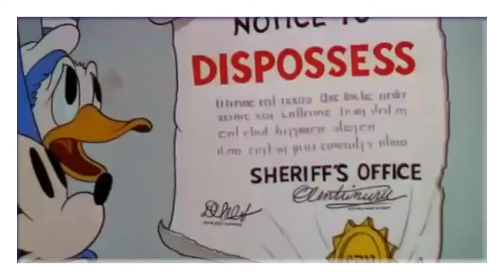Tangoumois 2019 • Le Grand Déménagement